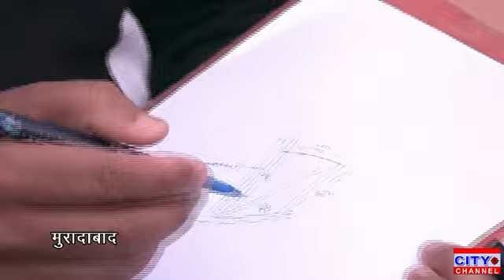मुरादाबाद के अगवानपुर में ग्राम समाज की भूमि पर अवैध कब्जे की शिकायत पर पैमाइश को पहुंची टीम